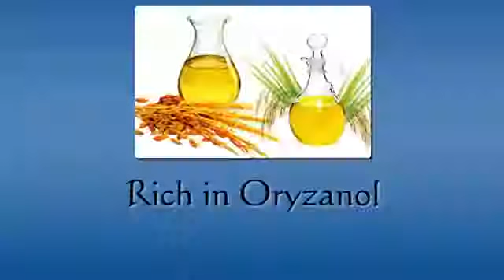Rice Bran Oil Manufacturing and It's Benefits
ഹെൽത്ത്‌ ഗാർഡ് ഓയിൽ ഏറ്റവും മികച്ച ഗുണങ്ങളുള്ളവയാണ്. ഓറിയാനോളിൽ സമ്പന്നമായ, സാന്ദ്രൂറ്റുകളിൽ വളരെ താഴ്ന്നതും, ട്രാൻസ് ഫാറ്റി ആസിഡുകളിൽ നിന്ന് സ്വതന്ത്രവുമാണ്, ആരോഗ്യത്തിന് നല്ലത്. ആൻറി ഓക്സിഡൻറുകൾക്കും ഔഷധ മൂല്യങ്ങളും ധാരാളം ഉള്ളത്.  മെച്ചപ്പെട്ട ഗുണനിലവാരം നിലനിർത്തുന്നതിന് എണ്ണയുടെ പ്രകൃതി ദത്തമായ ശുദ്ധീകരണത്തിൽ എണ്ണയെടുക്കുന്നതിനുള്ള ഏറ്റവും പുതിയ പ്രക്രിയ.

നല്ല കൊളസ്ട്രോളിനെ കൂട്ടുകയും ചീത്ത കൊളസ്ട്രോൾ കുറയ്ക്കുന്നതിലൂടെയും ഉയർന്ന രക്തസമ്മർദ്ദത്തെ നിയന്ത്രിക്കുന്നതിനും സഹായിക്കുന്നു. ഹൃദയത്തിന്  നല്ലതാണ്.

ഇൻസുലിൻ ഫലപ്രാപ്തി വർദ്ധിപ്പിക്കാൻ സഹായിക്കുന്നു. പ്രമേഹമുള്ള  വ്യക്തിക്ക് മികച്ചത്

അസിഡിറ്റി, ഗ്യാസ്, മറ്റ് ഗ്യാസ്ട്രോഇൻസ്റ്റൈനൽ പ്രശ്നങ്ങൾ മാറാൻ  സഹായിക്കുന്നു.

പേശീവ്യവസ്ഥ ശക്തിപ്പെടുത്തുകയും ആർത്തവ വിരാമ പ്രശ്നങ്ങളിൽ  സഹായിക്കുകയും ചെയ്യും.

ഈ എണ്ണ പ്രായമാകലിനെ  പ്രതിരോധിക്കുന്നു.

Video from RcmSujith